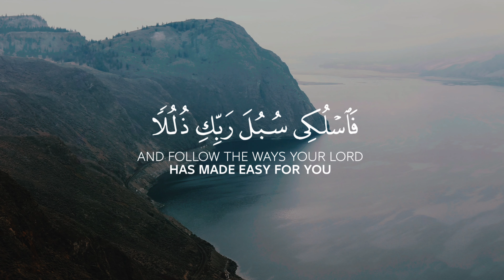وأوحى ربك إلى النحل أن اتخذي من الجبال بيوتا ومن الشجر ومما يعرشون || سورة النحل